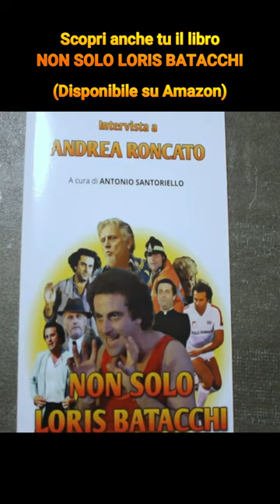I CAMIONISTI - Gigi Sammarchi e Andrea Roncato - Le statistiche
Scopri anche tu il libro NON SOLO LORIS BATACCHI😁
Disponibile su Amazon qui

In questo libro Andrea Roncato racconta molti aneddoti e curiosità sui suoi film ( I camionisti , Acapulco prima spiaggia...a sinistra, Fantozzi subisce ancora, L' allenatore nel pallone, Rimini Rimini, Anni 90, Vacanze di Natale 90 e 91 e molti altri...) i suoi programmi tv, le serie/fiction ( Don Tonino, Carabinieri, La mitomane...), alcuni ricordi privati, il suo profondo amore per gli animali, il sogno nel cassetto e tanto altro.